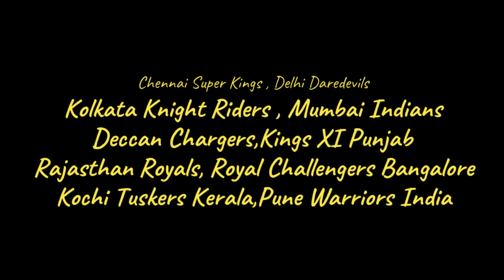IPL 2011 - List of Captains of All Teams | CSK,DC,DD,KXIP,KTK,KKR,MI,PWI,RR,RCB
IPL 2011 - List of Captains of All Teams | Chennai Super Kings, Deccan Chargers, Delhi Daredevils, Kings XI Punjab, Kolkata Knight Riders, Mumbai Indians, Rajasthan Royals, Royal Challengers Bangalore,Kochi Tuskers Kerala,Pune Warriors India Captains 2011 IPL

Team  Captain
Chennai Super Kings (CSK) MS Dhoni (winning captain)
Deccan Chargers (DC) K Sangakkara
Delhi Daredevils (DD) V Sehwag
Kings XI Punjab (KXIP) A Gilchrist
Kochi Tuskers Kerala (KTK) M Jayawardene
Kolkata Knight Riders (KKR) G Gambhir
Mumbai Indians (MI) S Tendulkar
Pune Warriors India (PWI) Yuvraj Singh
Rajasthan Royals (RR) S Warne
Royal Challengers Bangalore (RCB) D Vettori
This season saw a lot of changes in captaincy across the entire league.

Kochi Tuskers Kerala and Pune Warriors India were the two new teams to join the league and Mahela Jayawardene was appointed as Kochi Tuskers’ captain and Yuvraj Singh became the Pune Warriors captain.

Anil Kumble quit playing and became Royal Challengers’ mentor, with the captaincy being handed over to Daniel Vettori. Sourav Ganguly had gone unsold in the auction that preceded this season and Kolkata Knight Riders, who had been led by the Bengal Tiger in the first three seasons, appointed Gautam Gambhir as their captain. This diminutive Delhi left-hander was purchased by the Shahrukh Khan-owned franchise for a whopping 11.04 crores in the auction.

Two world class wicketkeepers, Adam Gilchrist and Kumar Sangakkara, swapped franchises and were the captains of their new IPL teams. Sangakkara went from leading Kings XI Punjab to lead Deccan Chargers and Adam Gilchrist, who had won Deccan Chargers the title in this league’s second season, moved to the PCA IS Bindra Stadium to lead Kings XI.

Having sold Gambhir to KKR, Delhi Daredevils had to name a new captain and Virender Sehwag, who had played for them as a non-captain the previous season, became their captain for the second time.

About IPL captains
Chennai Super Kings have been the only franchise who have never changed their captain, while Delhi Daredevils have had the most number of captains (8) over the first 10 seasons. Three Australian captains (Shane Warne, Adam Gilchrist and David Warner) have won the IPL once each (2008, 2009 and 2016) and the other eight seasons have been won by teams with Indian players as captains (MS Dhoni (3), Gautam Gambhir (2) and Rohit Sharma (3)).

Also See